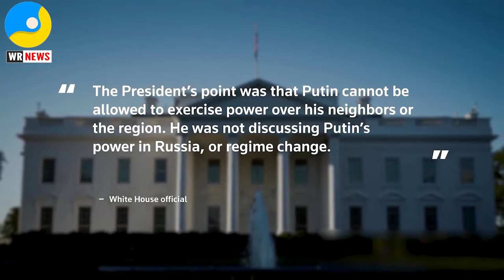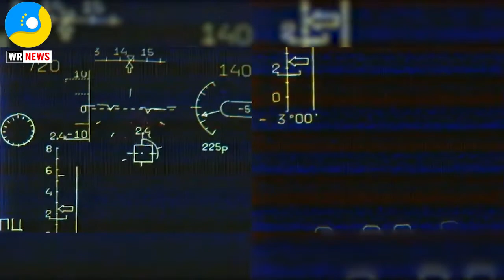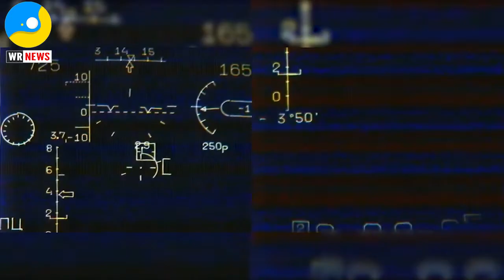🔴 Ukraine War - Ukraine says Russia wants to split nation, wr news, Ukraine vs Russia News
Welcome to WR News Channel

Credit: By "WR News"